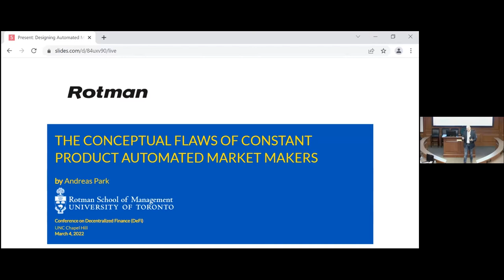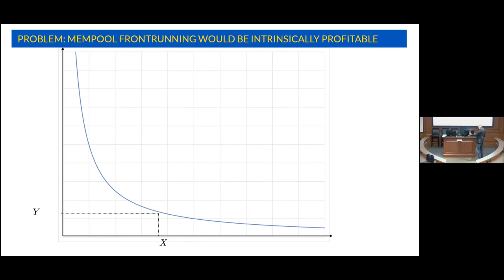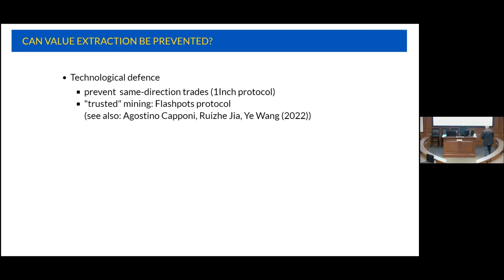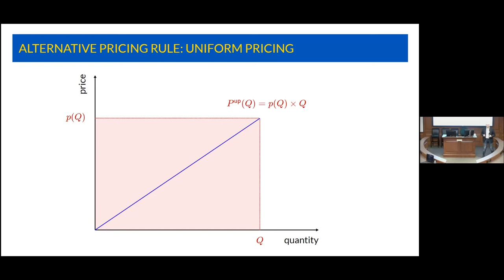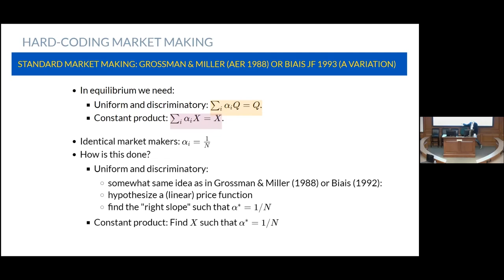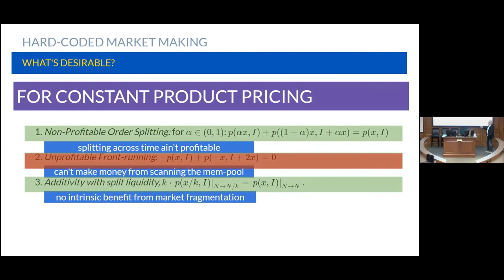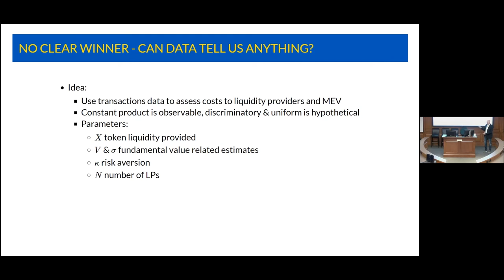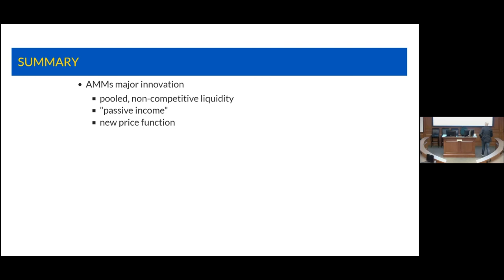DeFi Conference 2022 - The Conceptual Flaws of Constant Product Automated Market Making